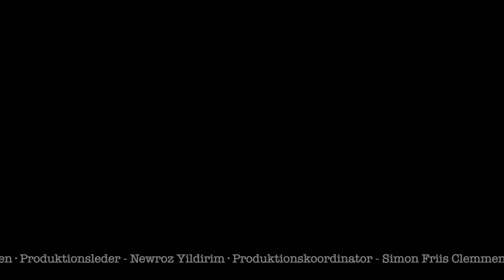Vandstanden i verdenshavene stiger pga. klimaforandringer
Vandstanden i verdenshavene stiger som følge af et varmere klima. Hvilken betydning har klimaforandringerne for vandstanden i Danmark? Magnus Millang og hans bror Emil advarer i denne video danskerne om konsekvenserne af klimaforandringerne

Hvad sker der med Danmark, når vandstanden i verdenshavene stiger som følge af klimaforandringerne? Det kan du læse mere om her

Vandstanden i verdenshavene stiger som følge af varmere klima, fordi vandet bliver varmere og varmere. Når vand bliver varmere udvider det sig. Derfor mere vand. Derudover smelter Iskapper ved polerne og gletsjerne smelter og giver mere vand til havene.

Det menes, at vandstanden omkring Danmark vil stige mellem 20 – 140 centimeter.

Naturstyrelsen har udpeget 10 risikoområder i Danmark, hvor man forventer, at oversvømmelsesrisikoen er størst.

Vil du vide, hvordan det ser ud i dit område?
Det kan du finde svar på her
Indtast din adresse, klik på "Havstigning" og afspil. Så kan du se, hvor meget vandet vil stige rundt om din adresse.